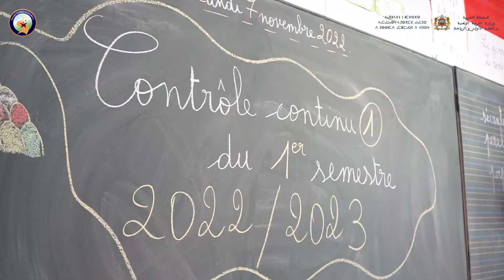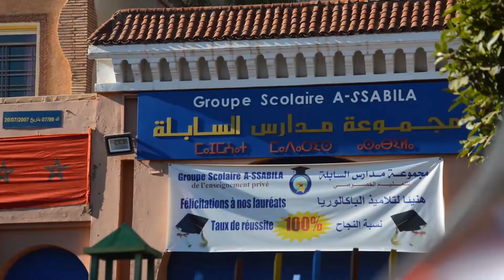Nos élèves du cycle primaire passent leur 1er contrôle continu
Nos élèves du cycle primaire passent leur 1er contrôle continu pour l'année scolaire 2022/2023.
Que la réussite les accompagne tout au long de leur parcours scolaire.